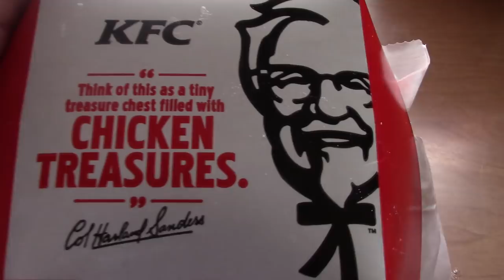ASMR Eating KFC Donut And Chicken Sandwich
Having The Donut And Chicken Sandwich From KFC When They Had it

Timothy Birmingham
P.O.Box 1225

Timothy Birmingham-Youtube.com/btim50